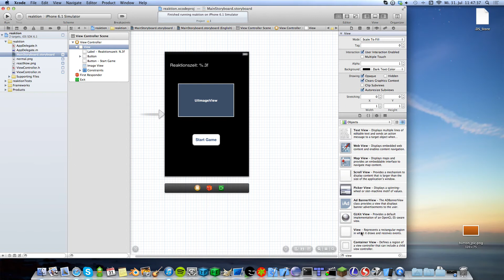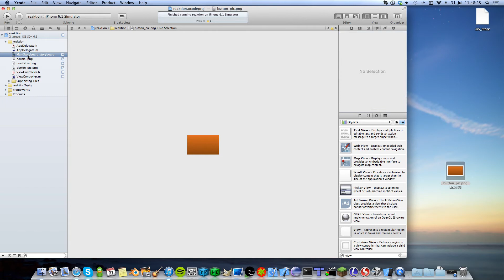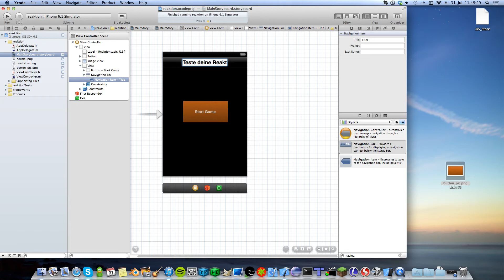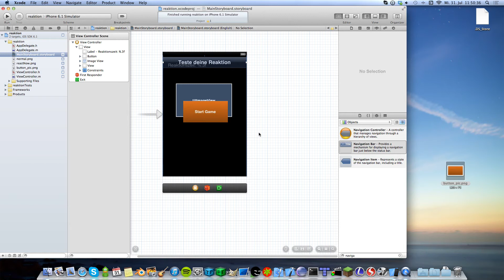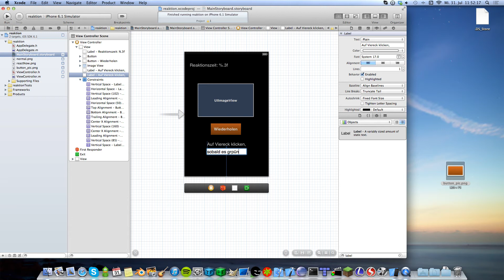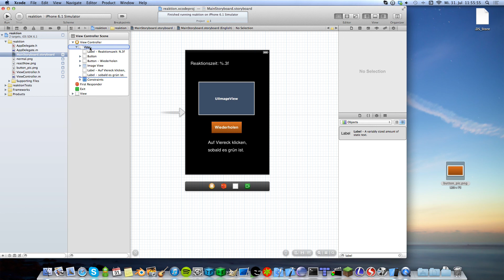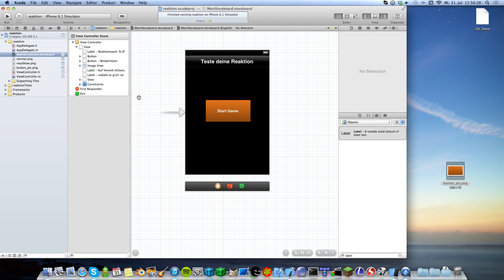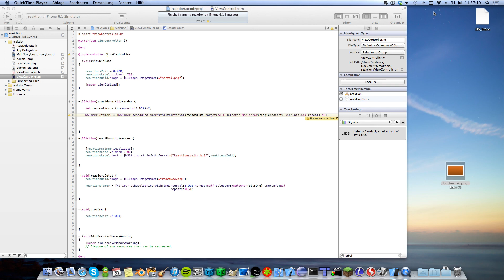DIE 11 MINUTEN APP - Teil 2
Hallöchen Popöchen :D
Heute gibts eeeeendlich ein neues Video von mir :)
Ich weiß, ich hab mein Versprechen nicht gehalten...Tut mir leid, ich hatte einfach zu viel zu tun. *hüstel*
Nein, ehrlich: Ich hab einfach mal keine Lust gehabt bei dem Wetter zu programmieren.
Heute fange ich mit der Erweiterung des Videos "IN 11 MINUTEN APP PROGRAMMIEREN" an. Ich hoffe es gefällt euch. Am Samstag kommt gleich der zweite Teil, dann gehts jeden Samstag regelmäßig weiter :)
Viel Spass und genießt das Wetter :D
lg
Simon

Was ist Udemy? Mach dir zuerst ein Bild davon!

Das komplette iOS8 und Swift Training!  (47% reduziert!)

Apple Watchkit Apps programmieren! (65% reduziert!!)

Als ich angefangen hab zu studieren, habe ich wahrgenommen, dass Bildung einfach der Schlüssel ist. Es hat mir in sehr vielen Vorlesungen EXTREM geholfen online Kurse zu belegen!  Mein Youtube Kanal ist zwar schön und gut, doch die Qualität dort ist eben doch anders! Es ist mir wichtig, dass ihr wisst, dass ich nicht etwas unterstützen würde, wenn ich es selbst nicht aktiv nutzen würde, es soll niemandem etwas aufgezwungen werden.